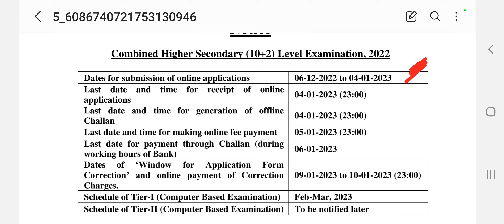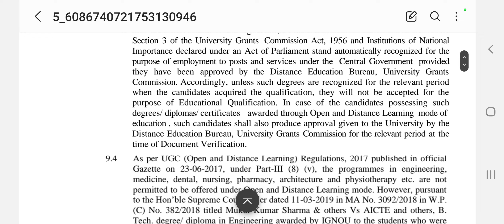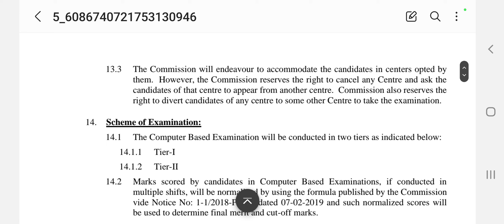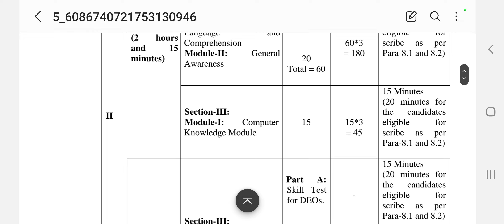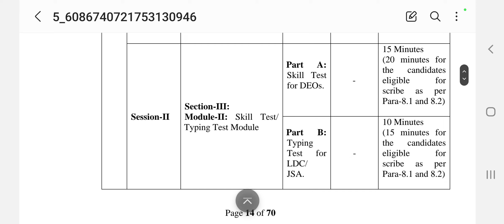SSC CHSL 4500+ New Vacancy Detailed Video, SSC CHSL New Exam Pattern & Syllabus, ssc chsl new bharti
Highlights of SSC CHSL 2022 NOTIFICATION
Vacancies = 4500 appx

📝No Descriptive

🕰Tier 1 same as earlier (100 questions, 200 marks) but qualifying in nature
3. Tier 2 ( 120 questions, 360 marks)
4. Tier 2
Sec 1 = (Maths+GI = 30+30 = 60)
Sec 2 = (ENGLISH+GK= 40+20 = 60)
Sec 3 = Computer(15 questions but qualifying in nature + Typing(as earlier)
Time for Tier 2  (Session 1 & Session 2 will be conducted in a same day)
Session 1 :  2 hours 15 min
( 1 hour for each Sec 1 & 2 and 15 min for Computer knowledge)

Session 2 : Typing test for DEO/LDC

DEO = 15 min
JSA/LDC = 10 min
Speed , Key depression same as earlier .
Merit on 360(180+180) marks.
Qualifying all the sections of Tier 2 is mandatory